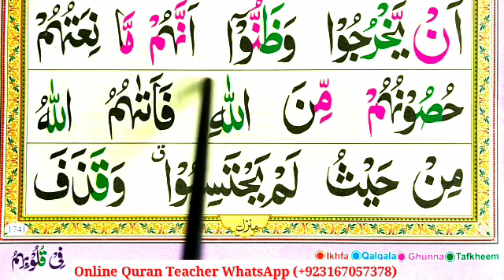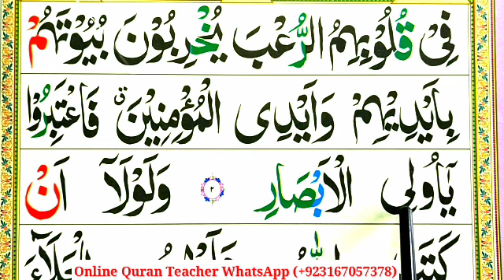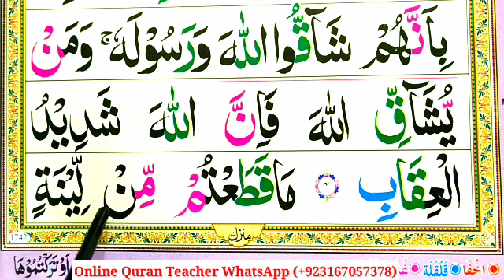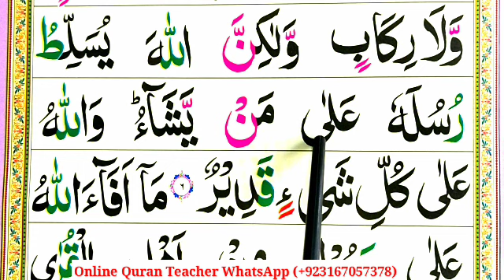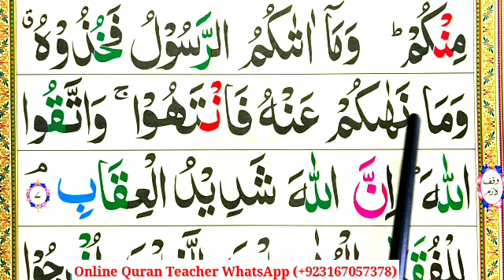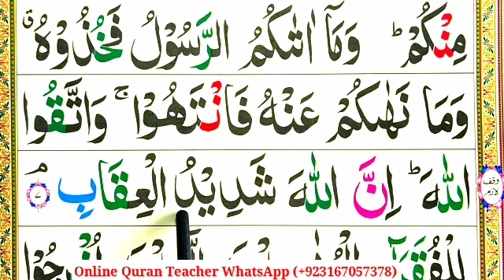Surah Al-Hashr Full || Learn Surah Al Hashr With Tajweed || Surah Hashr Word By Word || Quran Juz.28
Surah Al-Hashr Full || Learn Surah Al Hashr With Tajweed || Surah Hashr Word By Word || Quran Juz.28 Quran Teacher USA معلم القرآن الكريم